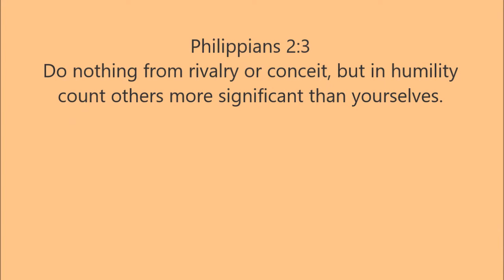Ep.3 | HOW TO DEAL WITH MISUNDERSTANDING | complicated friendship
Hello loves,
Hindi natin maiiwasan na merong di pagkakaintindihan sa magkakaibigan. Pano mo ito ireresolve? or hahayaan mo na lang ba ang tampuhan or away. Iiwan mo n lang ba ang grupo?
Credits:
Thank you so much for visiting and I hope that you’ll stay. Please do message me if you have any questions. Information about me or where you can reach me will be down below.

Name: Ish Cornelio
Ethnicity: Filipina
Location: Philippines
Videos: Educ, Travel, Beauty and Lifestyle and….. VLogs
Video Editor: Windows movie maker